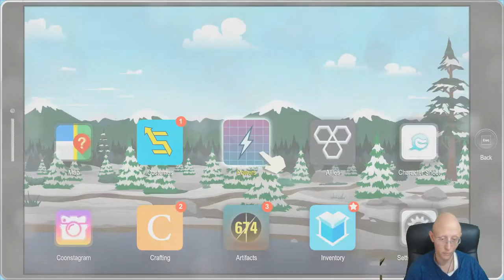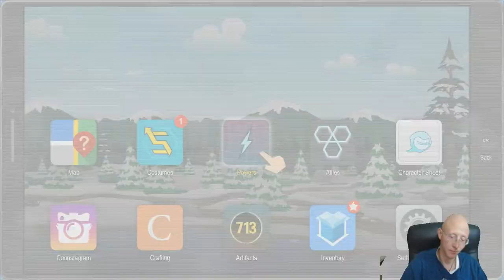Finding Classi | South Park The Fractured But Whole | Episode 42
Join us today on South Park when we go find Classi.